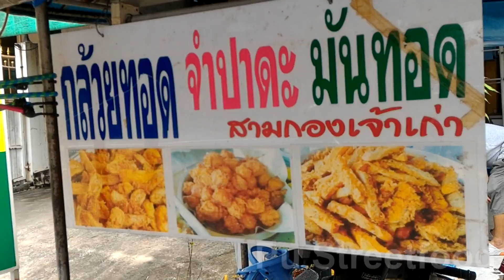Street Food FriedDurian Champedak 🔪🍤🥘😊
Street Food Durian Champedak 🔪🍤🥘😊